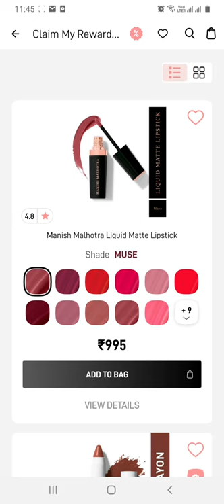MY GLAMM UPDATED 10 POINTS REFERRAL REWARDS